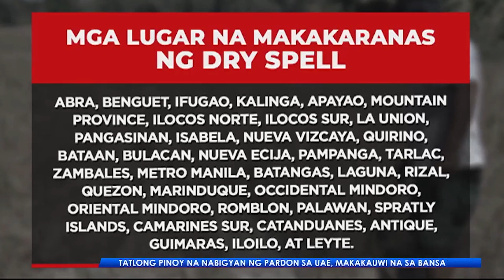Mga probinsyang mas apektado ng el niño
PAGASA, pinangalanan na ang mga probinsyang makakaranas ng dry condition at mga lugar na 'di halos uulanin kabilang ang Metro Manila.
| MOJO Francis Orcio